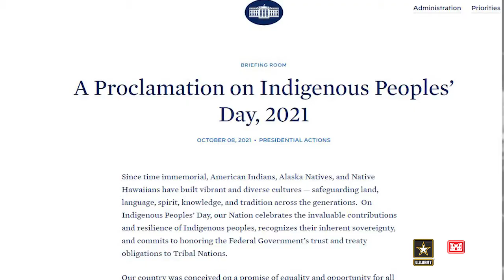Omaha Corps Update: Nov. 5, 2021